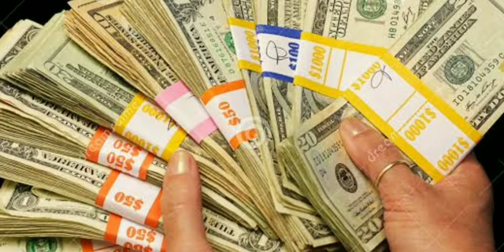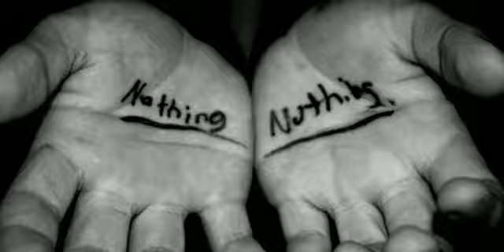Salvation is free give from the God. Amen.....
Video from God Love